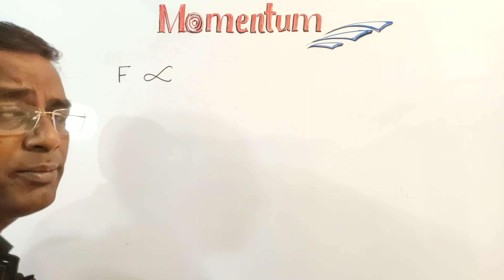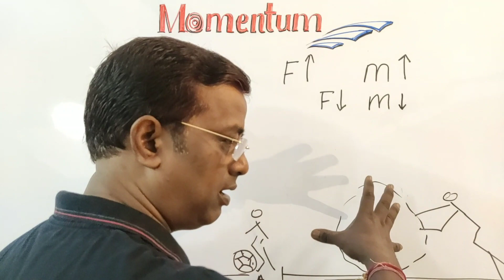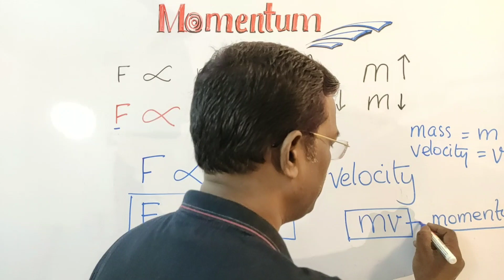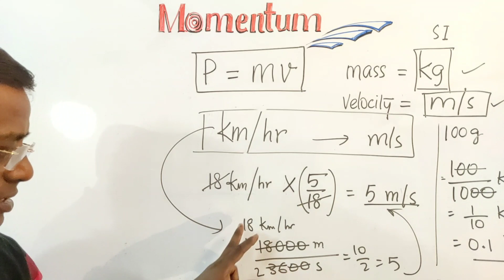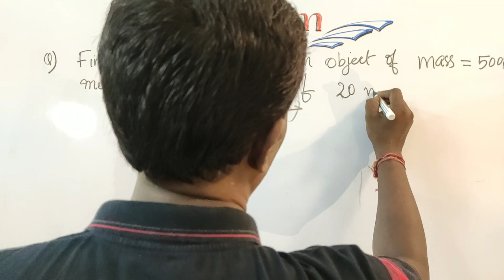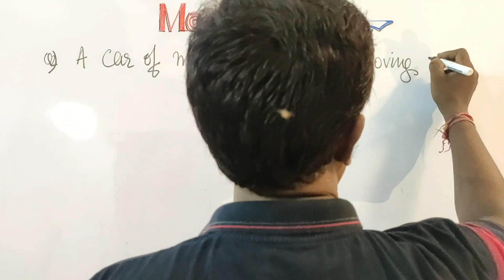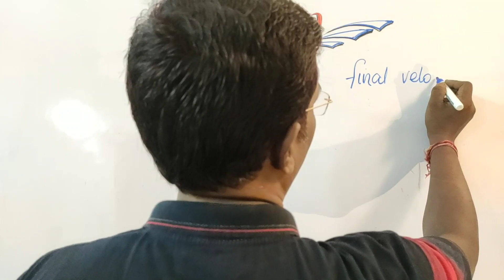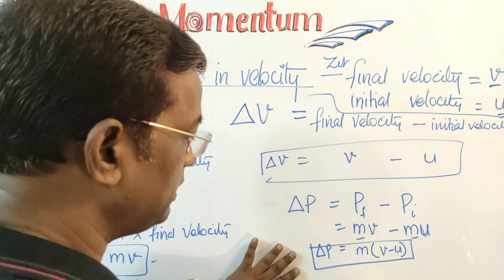Momentum || IX || Physics || FORCE And Laws of Motion || By Deepak Patra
Momentum made easy for Class IX. Practical and  numericals were done to make it engrossing. Watch it to enjoy it.